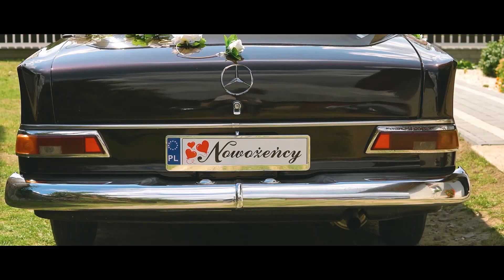Aleksandra & Krzysztof /trailer/restauracja Babilon